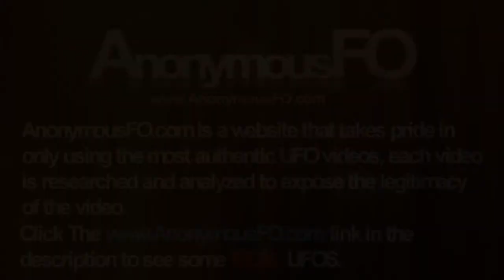Best Of UFO Sightings Of June 2012, AFO